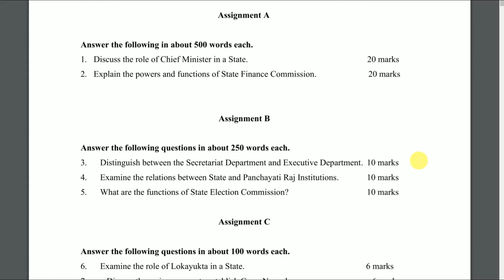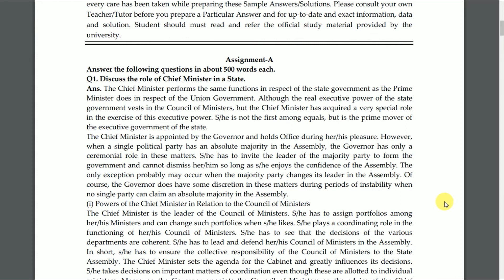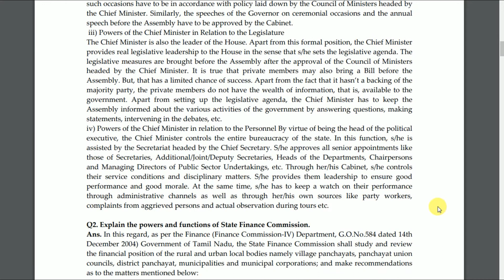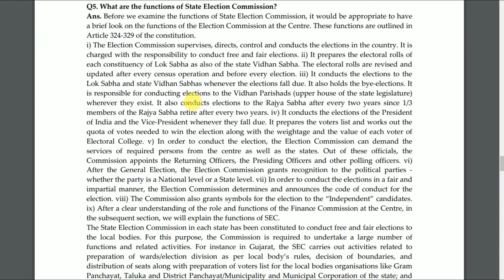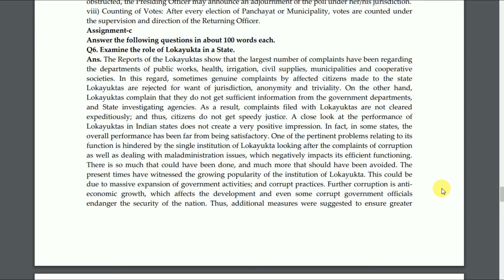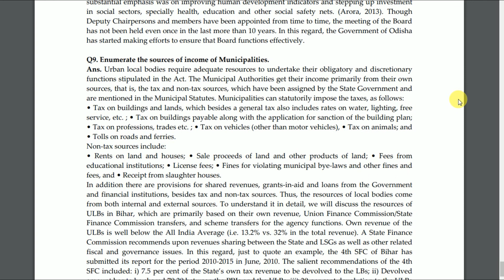BPAC 104 Solved Assignment 2020-21 | Administrative System at State and District Levels | IGNOU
This assignment solution is based on 2020-21 IGNOU Assignments to be submitted for IGNOU June’2020 Examination & December’2020 Examination It is mandatory to submit assignment before Last Date at IGNOU Study Centre to appear in IGNOU Examination. Assignments with good solution help student to gain better percentage because of its 30% weightage in final marks. It would be useful for you to do both these practical exercises. You can then choose the exercise which you feel you have done the best and submit it for evaluation. The details of these exercises have been described in the Practical Manual. Read each exercise carefully and do the exercise as indicated. The marks for the various components of eachexercise have been mentioned in the Manual itself. Incase the total marks for an Ex ercise are more than 20 in the practical manual, the evaluator will grade the exercise and convert the total marks from 20.